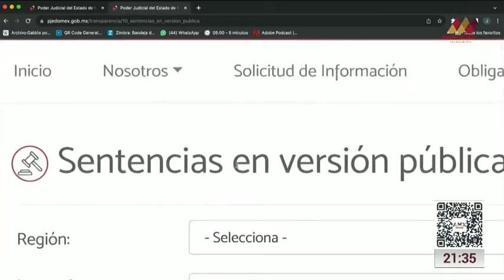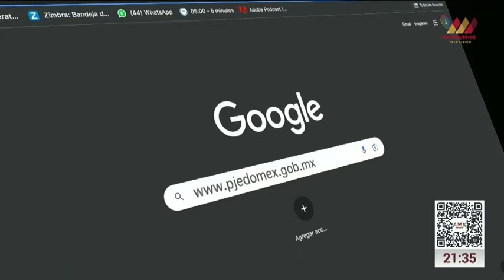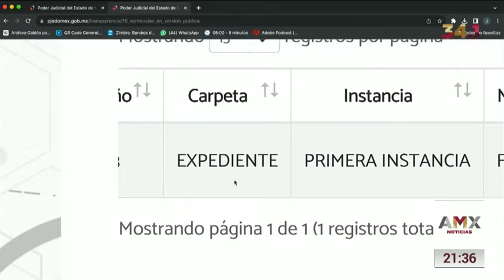La Nota Judicial XXI. Sentencias Públicas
15 de noviembre
Cápsula a cargo de Ricardo Sodi Cuellar, titular del Poder Judicial del Estado de México
Emisión: AMX Noticias